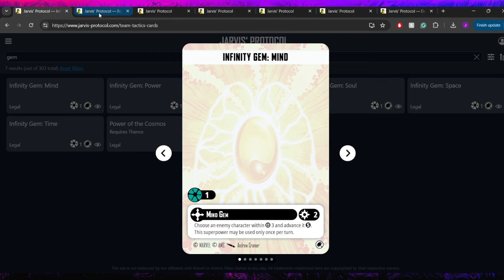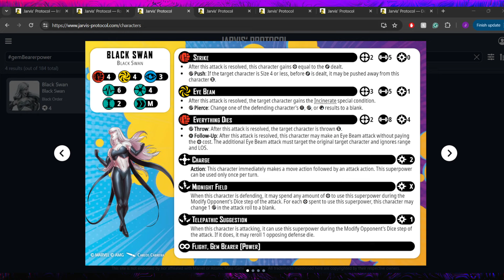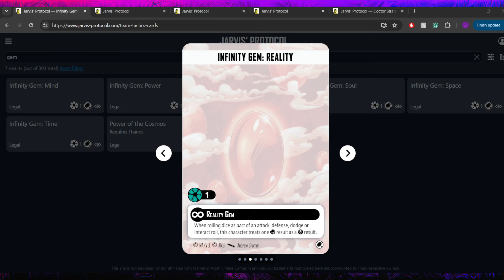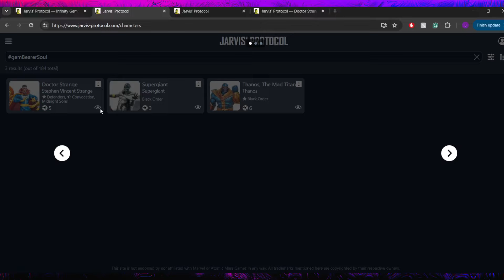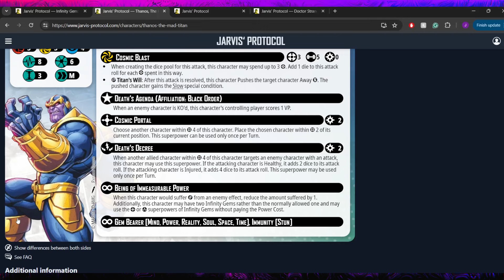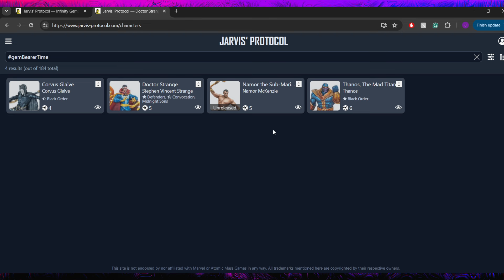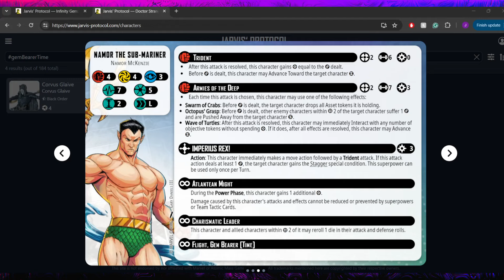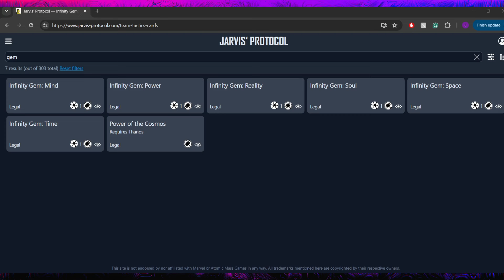Infinity Stones ~ Marvel Crisis Protocol Character Spotlight #36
Today we're looking at the 6 infinity stones and seeing how they play, and who they play best with!

If you enjoyed please do drop a like on the video, it would be hugely appreciated!